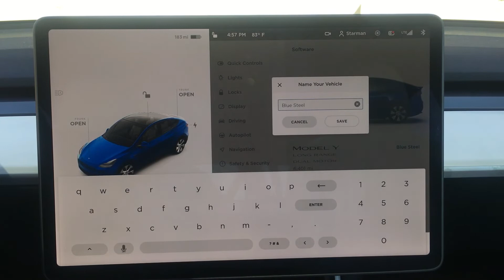How Do I Tesla? Change Name of Your Car (Model 3 / Y)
Change the name as it appears in your car and in your Tesla App.  Little to no functional benefits but makes it fun.

What have you named your Tesla?  Bonus points for why I changed the name to Billy.